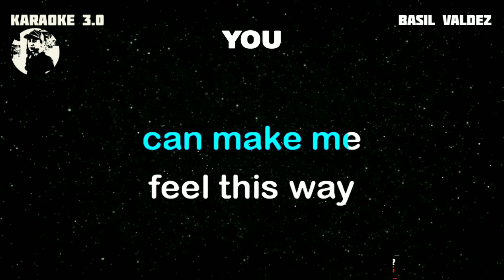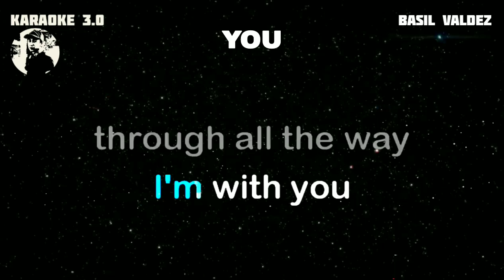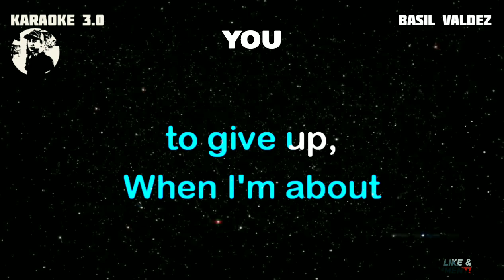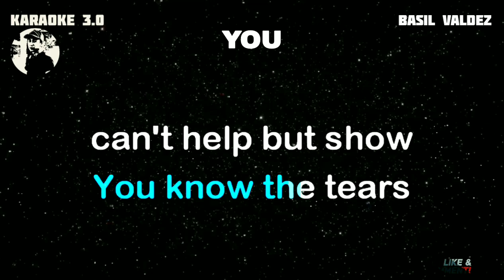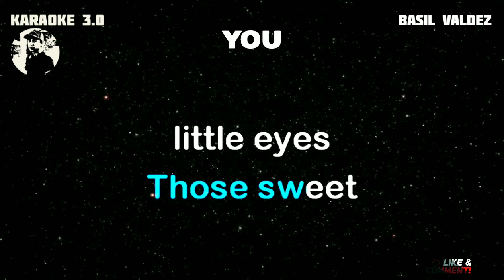YOU - BASIL VALDEZ (KARAOKE VERSION)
WELCOME AND ENJOY FOR WATCHING AT KARAOKE 3.0 THANK YOU AND GODBLESS.

Karaoke 3.0 owner: Rudy Hermac Jr.
Music artist: Basil Valdez
Video created by: Karaoke 3.0
Layout and Design created by: Karaoke 3.0